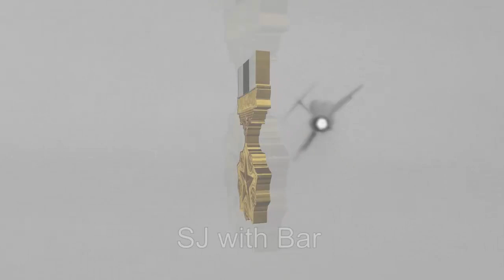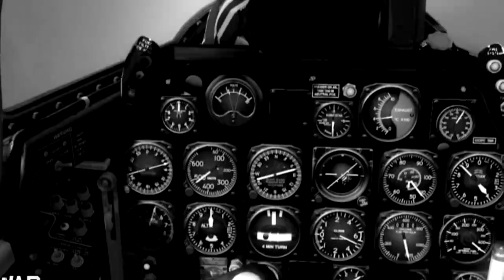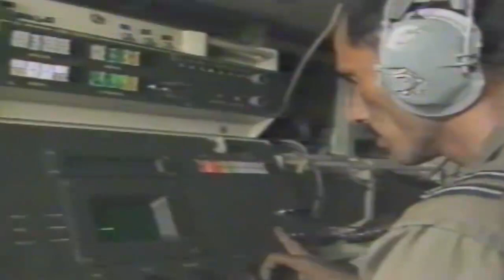Pakistan Air Force during 1971 War